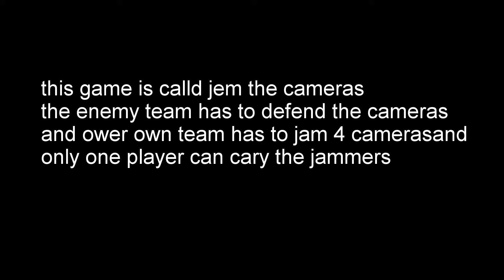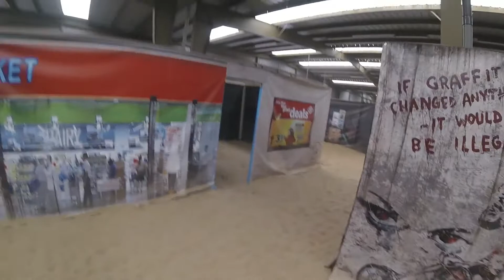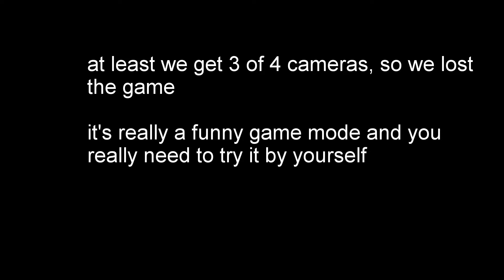airsoft first day cameras jam